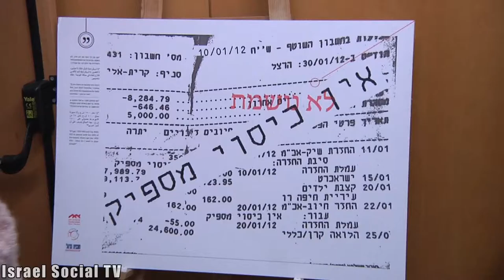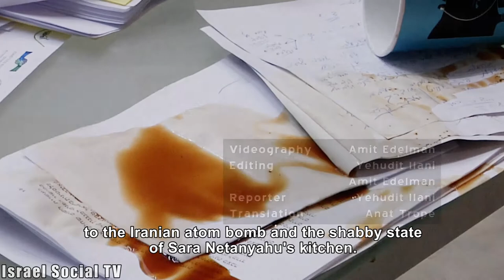Housing, poverty and direct employment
A taste of the electoral panel, which was given the opportunity to representatives of political parties to present their plans to exit out of poverty, improvement and expansion of public housing and the promotion of direct employment and decent. The event took place this week (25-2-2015), by public housing forum, Forum for Combating Poverty and the National Coalition for direct employment.